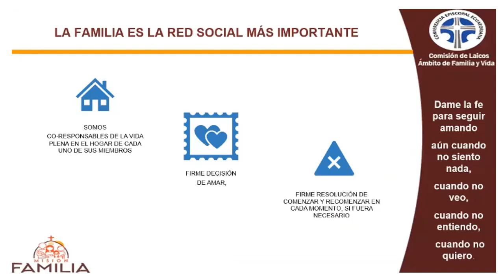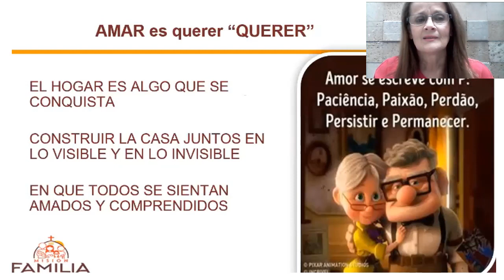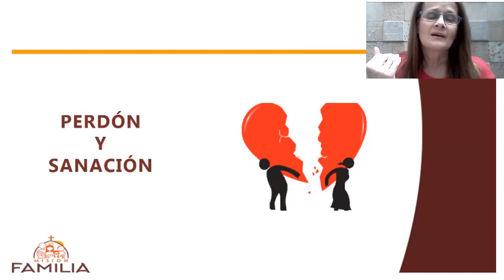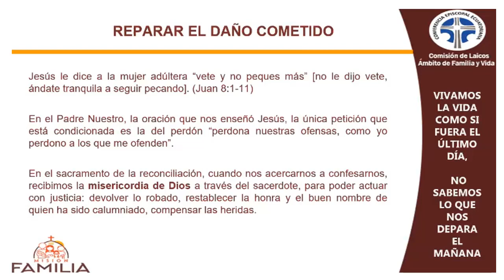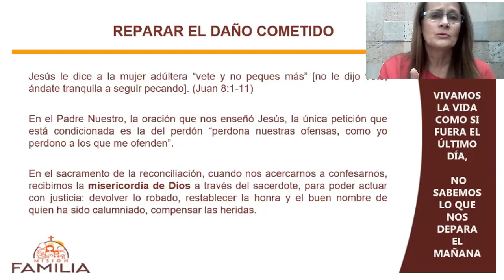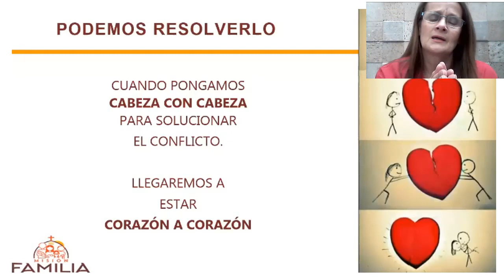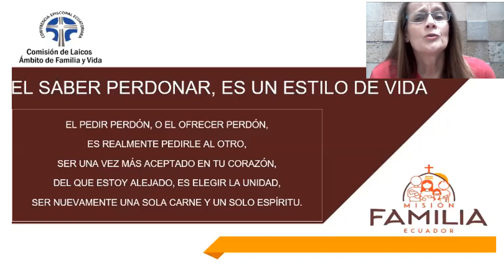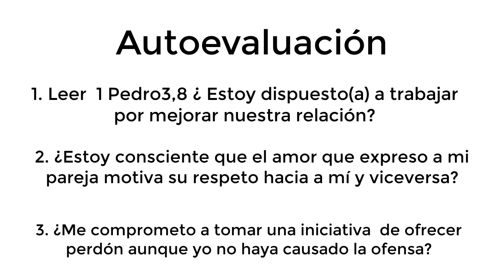TEMA 8: El conflicto, el perdón y la reconciliación en el Matrimonio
Saber perdonar en el matrimonio hace que la relación mejore y más cuando Dios es el intermediador.

Maria Mercedes Álvares nos habla del conflicto, el perdón y la reconciliación en el Matrimonio.